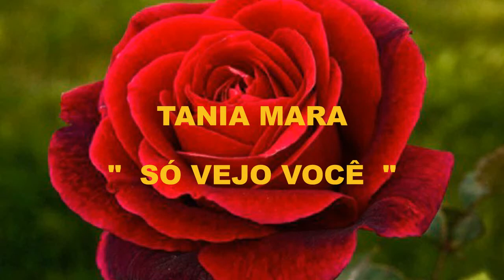" SÓ VEJO VOCÊ " TÂNIA MARA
Linda música de Thiago Gimenes e Tânia Mara,  falando de amor, interpretada com muito sensibilidade e sentimento por Tânia Mara.